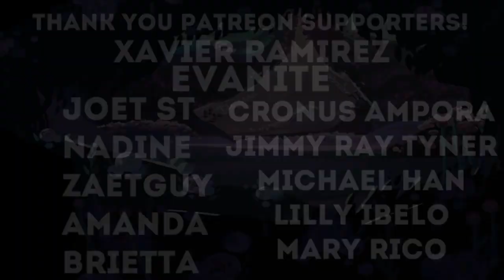Onion Gets Bodied by Homeworld - Steven Universe Doug Out REVIEW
As promised the Steven Bomb 6 leaks continue with Doug Out. Steven, Connie, and Connie's father go on a stakeout of some kind. This all seems to connect to Onion, but is this in any way related.

Second in line for our Steven Bomb 6 reviews is Doug Out! On the surface this episode seems like a light-hearted adventure with Steven, Connie, and Connie's father, Doug. But obviously anyone.

steven universe onion g Is Onion Hiding from Homeworld? - Steven Universe Doug Out LEAKS Prediction Steven Universe Review - Onion Friend Characters and Voice Actors - Steven Universe (Season.